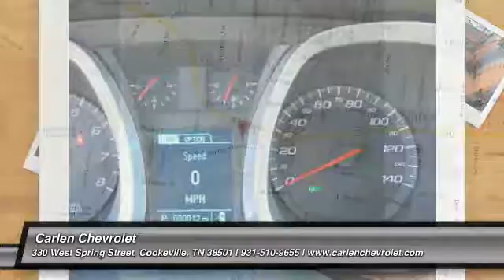2017 Chevrolet Equinox Cookeville TN 7737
2017 Chevrolet Equinox Premier

Carlen Chevrolet
330 West Spring Street

You'll love this 2017 Chevrolet Equinox. This is a suv you'll want to take home. With 12 miles, it features Automatic transmission and an exterior color of Iridescent Pearl Tricoat.